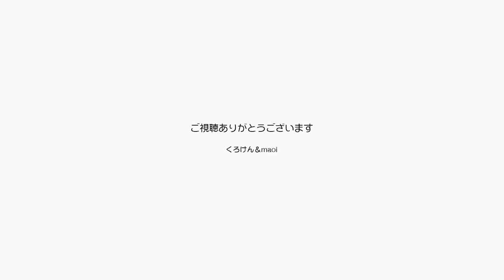遠赤外線ヒーターのおかげでエアコン掃除できました【Jean & Pont 2727】2022/1/13 保護猫ジャンけんポン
うっかりしそびれていたエアコンの掃除を真冬の今やることにしました。
というのも遠征機外線ヒーターが部屋も温めてくれる優れものだったせいで、エアコンをしばらく停止していても安心してジャンくんとポンちゃんを放っておけるのです。
推奨されている時間よりも長い間電源を抜いて半日ほど置いたおかげでエアコンが生き返りました。